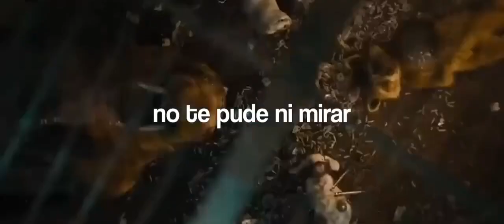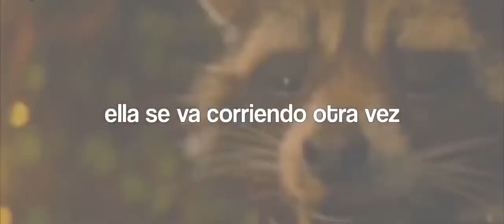Radiohead - Creep | Guardians Of The Galaxy Vol. 3 (Sub. Español Latino) 2023 💔